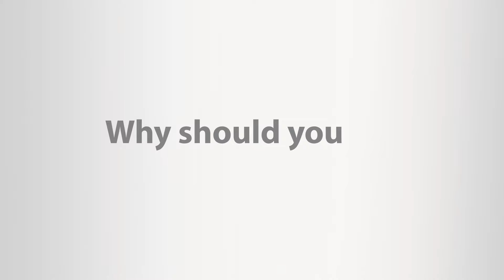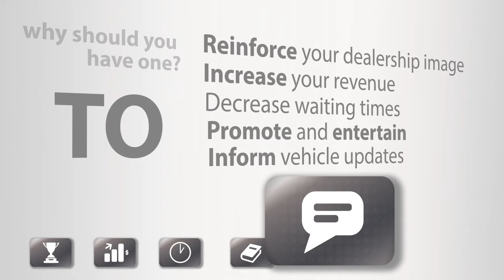CAR DEALERSHIP VIDEO INTRO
This short video explains why you should have a JCO Digital Waiting Room Display or Waiting Room TV system at your Car Dealership office, Car Garage, Car Body Repair Shop, Glass Repair Shop or at your Oil Change place.